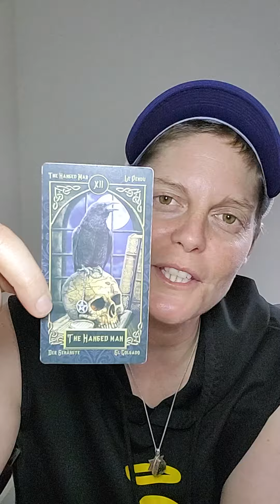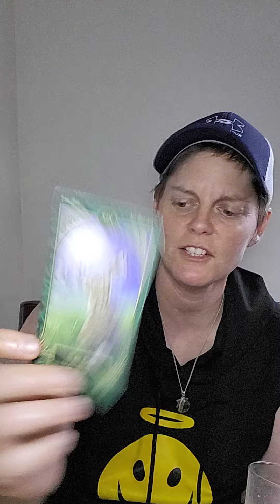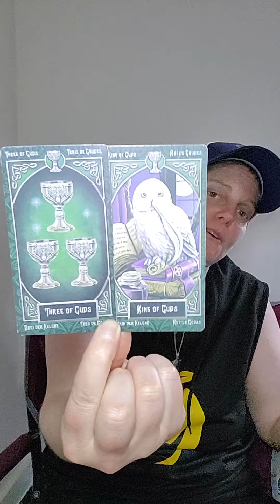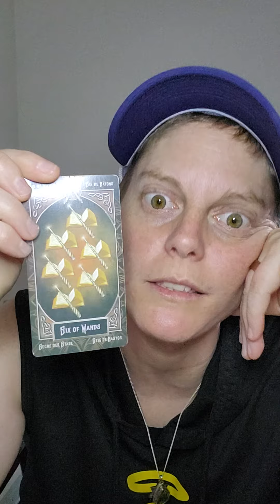☆Virgo☆ ~ you'll have to see this for yourself...